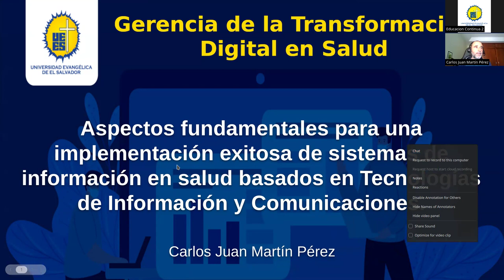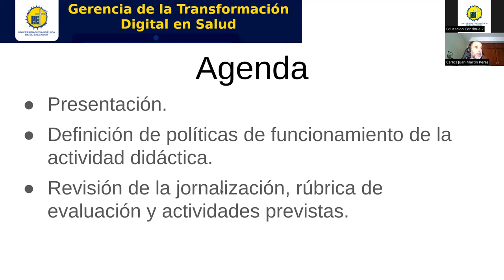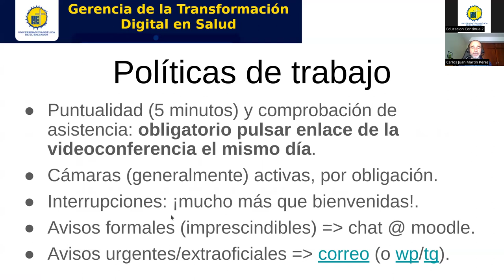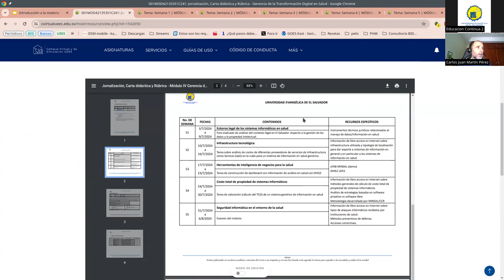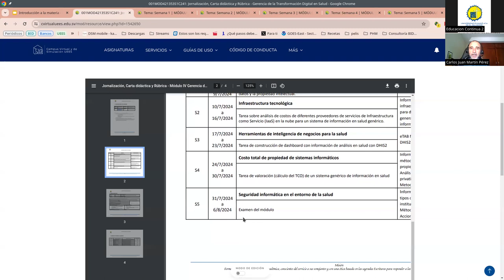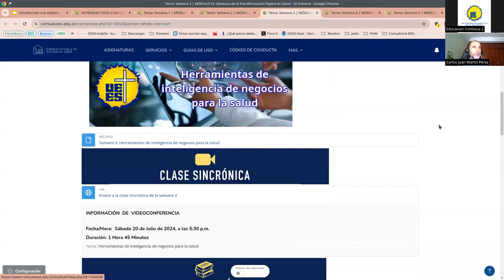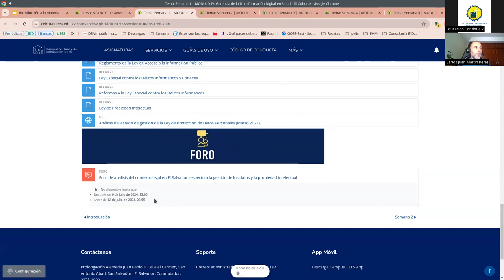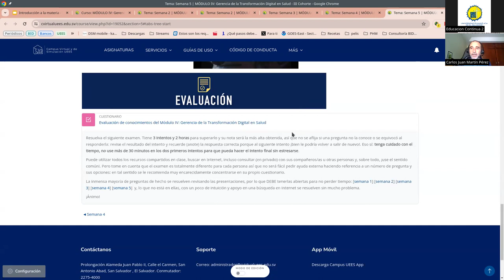Introducción a la materia de Gerencia de la Transformación Digital en Salud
Se expone el contenido del módulo y el desarrollo esperado durante las 5 semanas de duración del mismo.